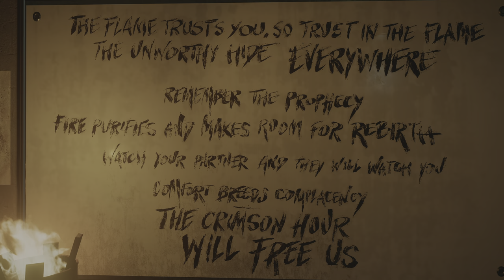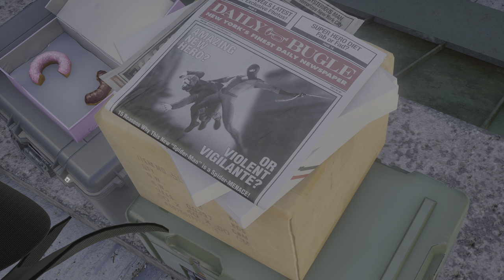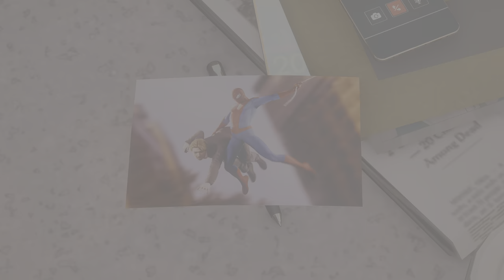Marvel's Spider-Man 2 №7 "Compis de Ciencias" Gameplay Español PS5 4K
El traje nuevo de Harry tiene unas habilidades increíbles. Si logra controlarlo mejor,¡podríamosser compis de ciencias y de heroicidades!